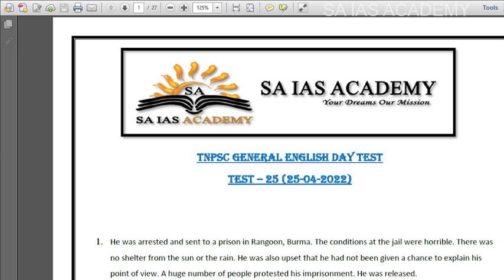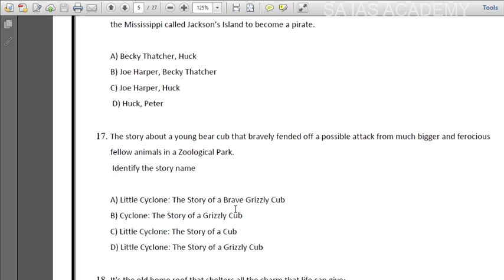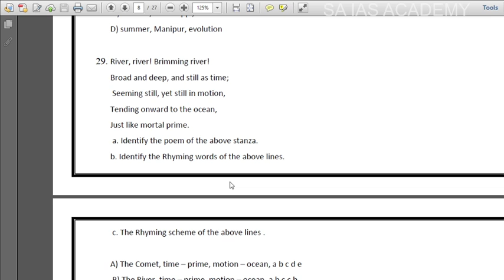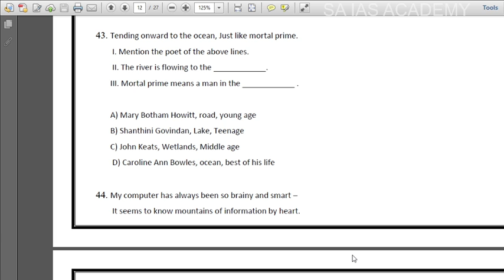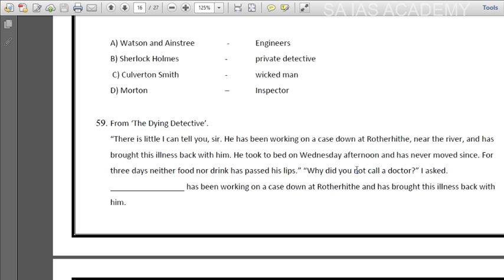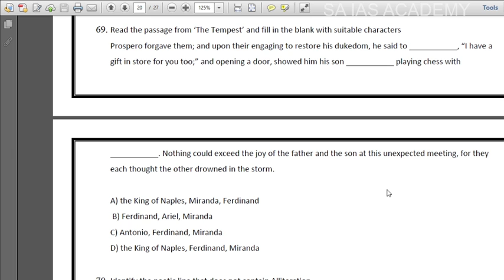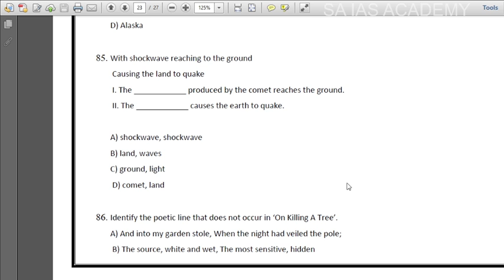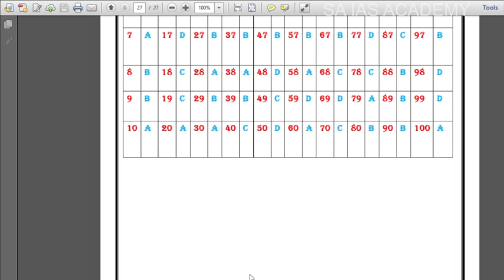#25 TNPSC ||GENERALENGLISH|| TEST DAY25| TNPSC DAILY STUDY PLAN || TNPSC GROUP 4 || TNPSC GROUP 2,2A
SA IAS ACADEMY IS THE BEST IAS ACADEMY IN COIMBATORE
TNPSC || GENERAL TAMIL|| TEST DAY 1|| TNPSC DAILY STUDY PLAN || TNPSC GROUP 4 || TNPSC GROUP 2,2A
CLICK THE BELOW LINK TO DOWNLOD THE GENERAL TAMIL TEST SCHEDULE FOR DAY 1 TO DAY 25